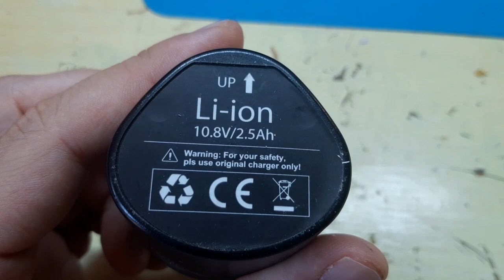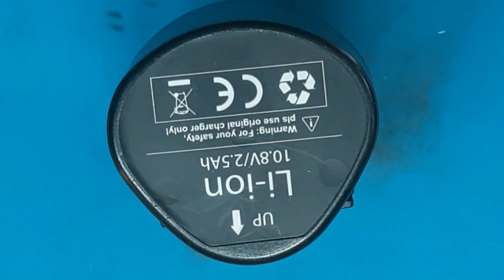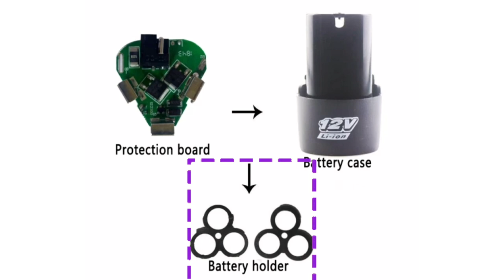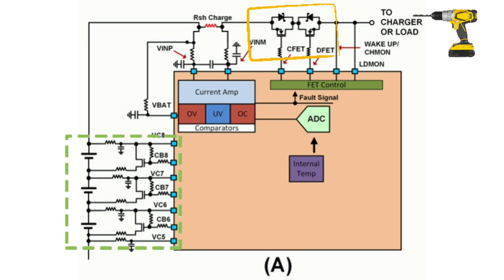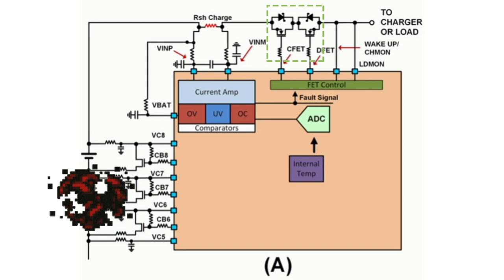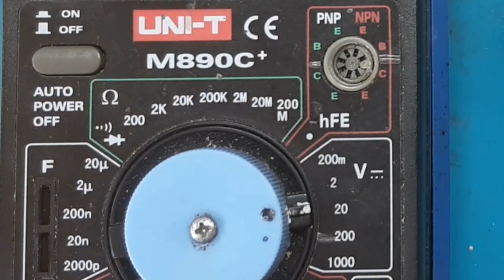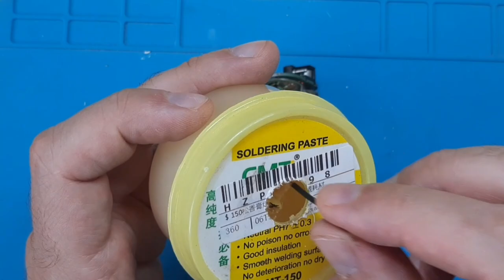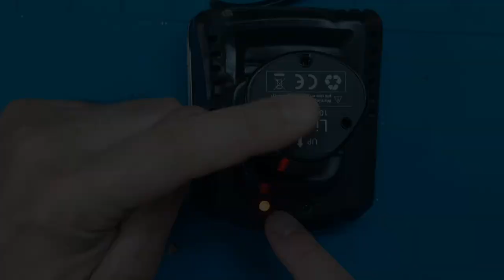Riparare un pacco batteria litio 12V di una pompa irroratrice Stocker da 10 litri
Rigenerare una batteria litio 12V di una pompa irroratrice Stocker

Visita il mio negozio virtuale: